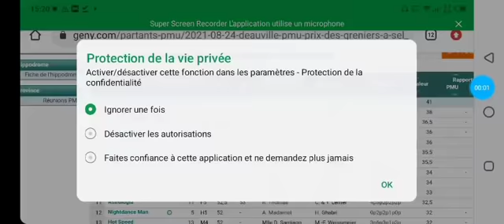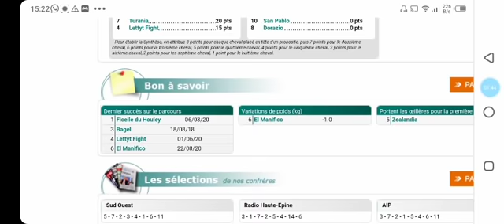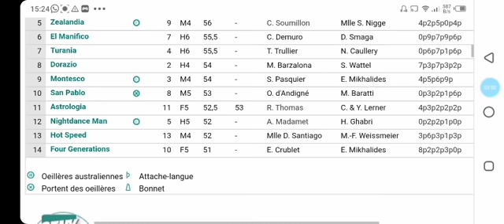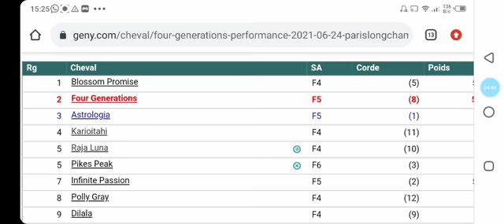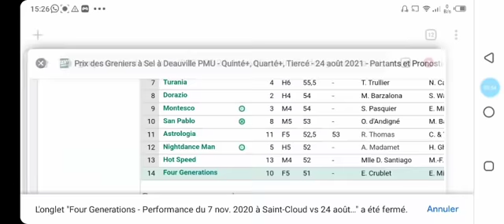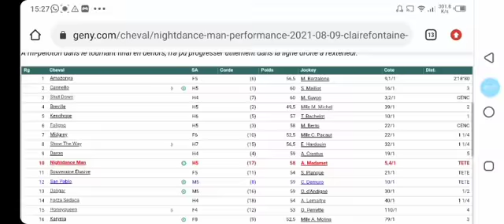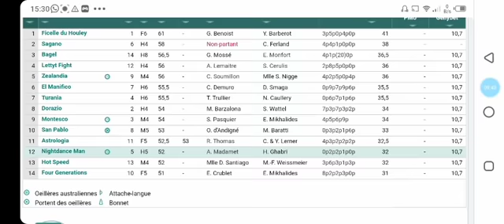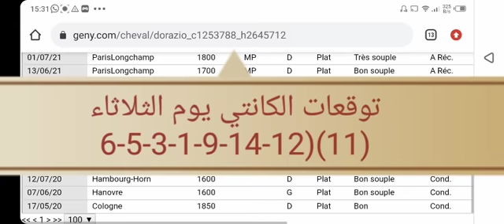تحليل الكانتي يوم الثلاثاء على DEAUVILLE R1 بالتوفيق للجميع